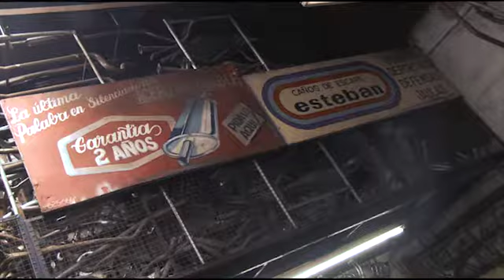Morea en su salsa Fecha 30-04 - Bloque 2 Visita a Escapes Esteban